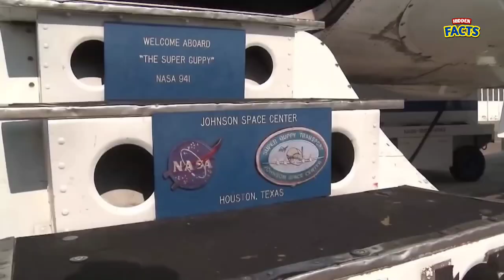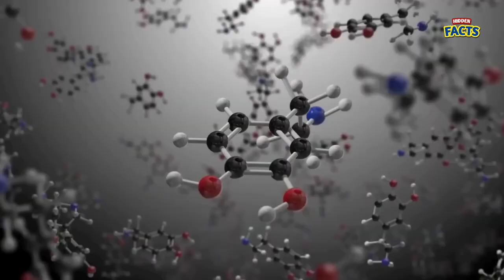അന്റാർട്ടിക്കയിൽ എന്താണ് സംഭവിച്ചത് | Hidden Facts What happened in Antarctica?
This Video About What happened in Antarctica?
it's not a Amazon
അന്റാർട്ടിക്കയിൽ സംഭവിച്ചത് ?